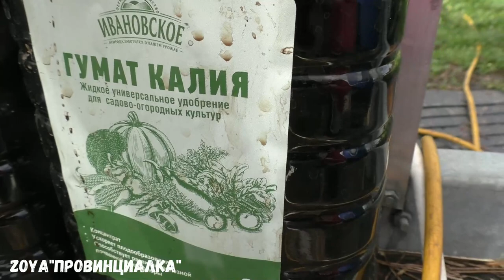Теплицы/ Что растет/ Уход/ Высадила капусту/ Бархатцы/Лук Эксибишен/ Лук севок/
Сегодня показываю свои теплицы. Что растет и как я ухаживаю за растениями. Так же высадила рассаду цветной капусты и брокколи. И бархатцы уже растут на клумбе.

ВЕСНУ ждем!!!